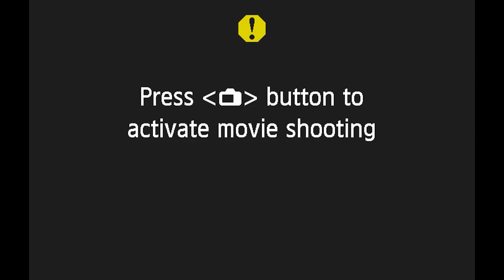014 - Preparing Your Rental for the PERFECT TENANTS! Tenant Screening (Part 1)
Finding the right tenants for your rental property is difficult. How do you attract the right people? How do you avoid tenant nightmares?

Listen in as Brent sets the foundation for how to attract the perfect long-term tenants.

To learn more about the show, visit: twostewards.ca